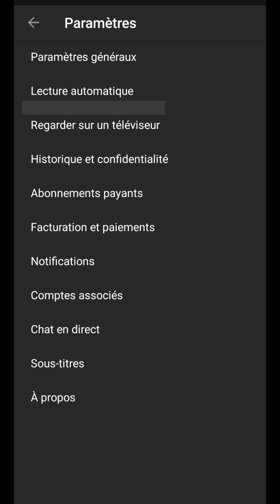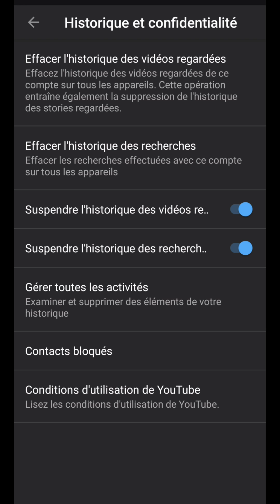Effacer HISTORIQUE YOUTUBE, comment supprimer son historique de RECHERCHE Youtube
Aujourd’hui, nous allons voir comment effacer l’historique de notre compte Youtube, que ce soit pour notre historique de visionnage ou bien de recherche.
Pour commencer, on va ouvrir notre application.
Puis, on va se rendre sur notre profil en appuyant sur cet icône.
Et l’on va choisir "paramètres" tout en bas.
En quatrième ligne, on sélectionne la rubrique "historique et confidentialité".
À partir de là, on va pouvoir supprimer les données qui nous intéressent.
Notamment, notre historique de visionnage avec la fonction "effacer l’historique des vidéos regardées".
Comme indiqué, cet historique sera supprimé sur tous les appareils connectés à votre compte Youtube.
Bien évidemment, cela influencera les futures vidéos qui vous seront suggérées.
Soit vous annulez ou soit vous confirmez.
La confirmation de suppression s’affiche.
En appuyant sur "effacer l’historique des recherches", c’est la même chose.
Ou vous confirmez ou bien vous annulez.
Si vous souhaitez ne pas supprimer votre historique, deux options peuvent vous être utiles.
Les fonctions "suspendre l’historique des vidéos regardées" et "suspendre l’historique des recherches" vous permettent de ne pas afficher vos futurs recherches ou visionnages sur la plateforme dans celui-ci.
Pour terminer, si vous allez dans "gérer toutes les activités", vous pourrez désactiver et ré-activer l’enregistrement complet de votre historique Youtube.